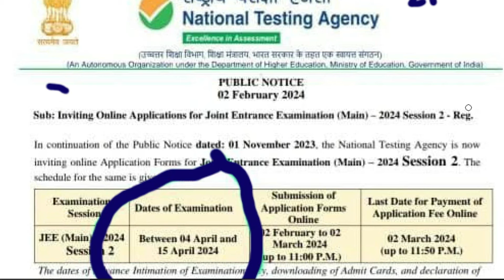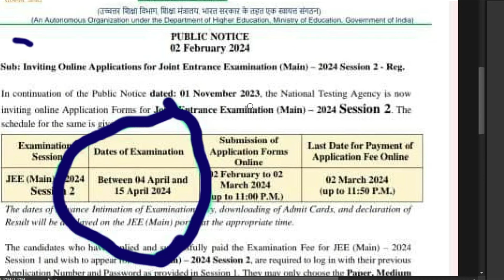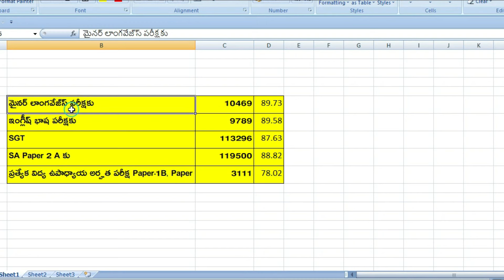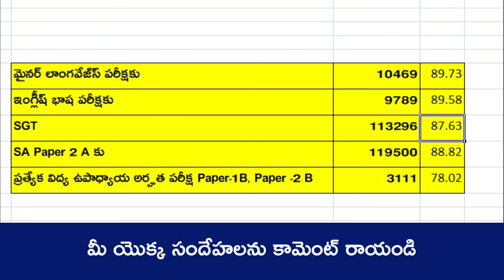AP DSC : నిర్వహణకు ఖాళీ లేని డేట్స్ TET హజరు పట్టిక